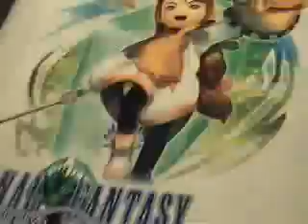SonicFlare337's QuickCapture Video - April 16, 2009, 06:02 PM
I am selling a game, which is obvious by the video. I will post a link here shortly to ebay, so you can all bid for it. Share this with everyone. EVERYONE!